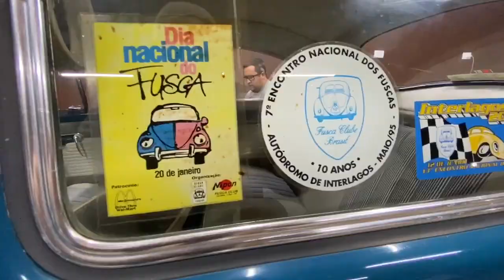levei o 64 mais LINDO DO BRASIL para Polir !!! e FICOU COMO ???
Sobre os sorteios dos carros, você pode participar !!! Tire suas duvidas através do link la na nossa comunidade nossa Garagem